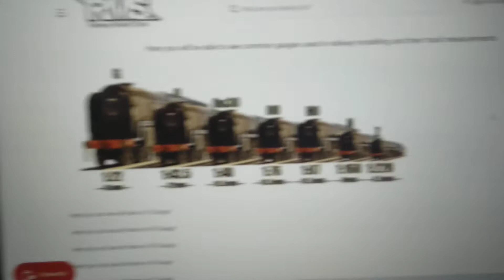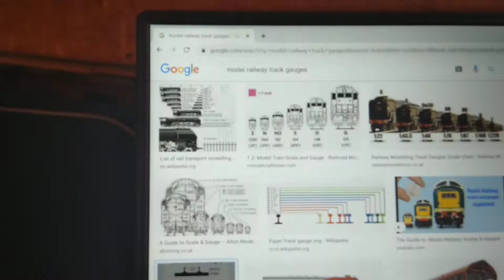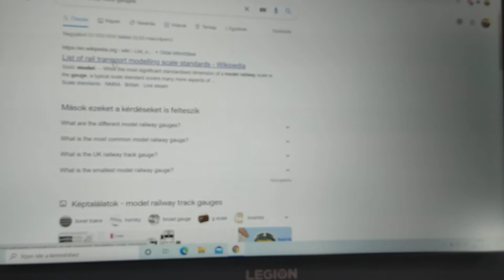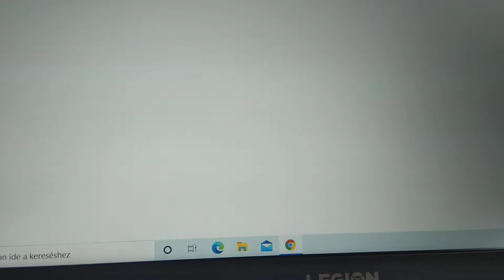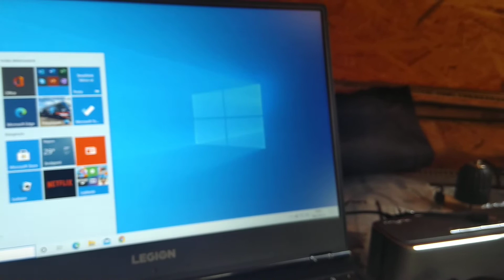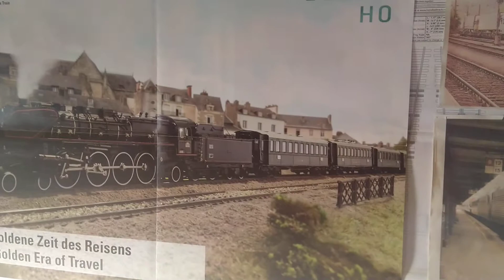ep3 Modelvasút nyomtáv, és progress.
Nyomtávok és ajelenlegi haladatom.